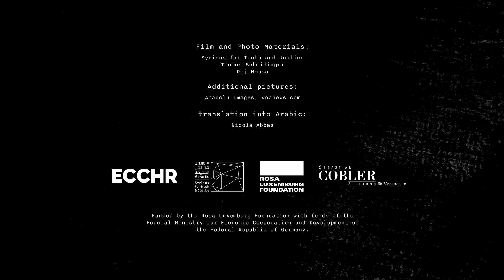Gerechtigkeit für Afrin: Die unbeachteten Verbrechen in Syrien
Im Januar 2018 drangen die türkische Armee und verbündete bewaffnete Milizen in die nordsyrische Region Afrin ein. Seitdem ist die mehrheitlich kurdische Bevölkerung systematischen Gräueltaten ausgesetzt, die von Vertreibung, sexualisierter Gewalt, Folter und systematischen Plünderungen bis hin zu Tötungen reichen. Die Menschenrechtsorganisationen ECCHR und STJ haben bei der Bundesanwaltschaft Anzeige erstattet und Ermittlungen wegen Kriegsverbrechen und Verbrechen gegen die Menschlichkeit gefordert.

Produziert von: Limo for Research, European Center for Constitutional and Human Rights and Syrians for Truth and Justice
In Kooperation mit der Sebastian Cobler Stiftung und Rosa- Luxemburg-Stiftung
Voiceover: Huwa Okoyomoh (English), Inaam Wali (Arabic), Sylvana Seddig (German)
Übersetzung: Nicola Abbas
Motion design & Schnitt: Limo for Research
Sounddesign: Niklas Kammertöns
Stimmaufnahmen: Sebastian Morawietz
Film- and Fotomaterial: Syrians for Truth and Justice, Thomas Schmidinger, Roj Mousa